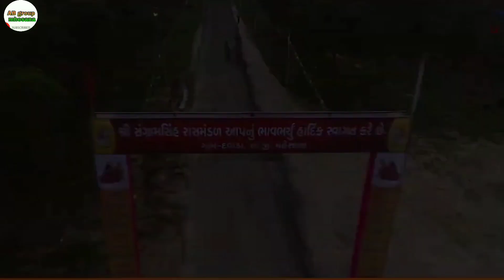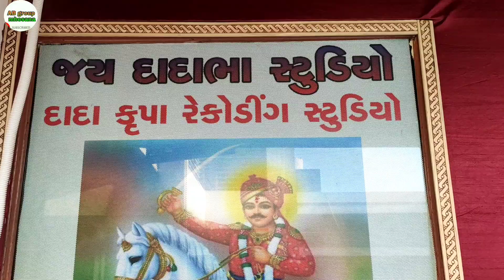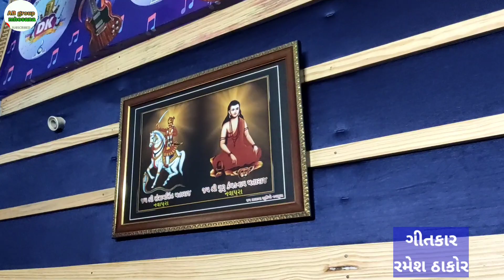બલુર ઉભુ દરિયા કિનારે એસ.ટી હેડી દવાડા ગામે //Ajit Chauhan//Gujarati new song//AB group mhesaha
બલુર ઉભુ દરિયા કિનારે એટી હેડી દવાડા ગામે// Ajit thakor//Gujarati new song//AB group mhesaha

singer
Ajit thakor

leyris
Ramesh thakor

music
Kirti zala

recording
Dada kripa musical studio unjha

supported
Govind Thakor ,Ramesh thakor, Mukesh walamiya

video editing
arvind Thakor

copyright label: AB group mhesaha

thanks for waiting video